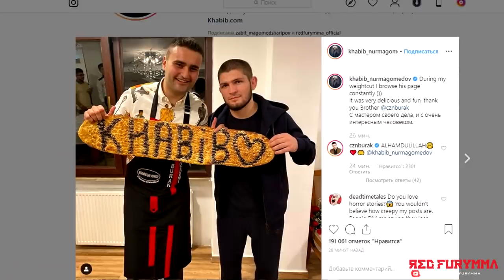ХАБИБ УЧИТ БОРОТЬСЯ ТУРКОВ ДНЕМ, А ВЕЧЕРОМ УЖИНАЕТ У ЗНАМЕНИТОГО ШЕФА CZN BURAK!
путин, ufcmcgregor, конор хабиб пресс конференция, перевод, тимати хабиб, рамзан кадыров, дана уайт, true gym mma, пресс конференция конора